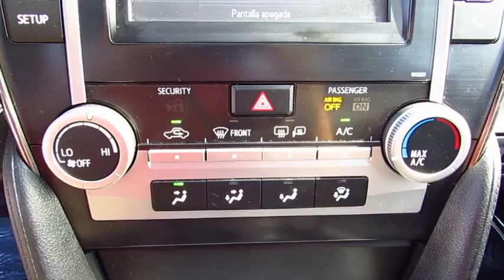2014 Toyota Camry Live Video! Tampa, Wesley Chapel, Brandon, New Port Richey, FL Live P8678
Stadium Toyota
5088 N. Dale Mabry Highway

**Toyota Certified** **Back Up Camera** **Touchscreen** Meet our performance tuned 2014 Toyota Camry SE in Barcelona Red Metallic. A 2.5 Liter engine pairs with a smooth shifting 6 Speed automatic transmission and generates 178hp on demand. This efficiency rewards you with nearly 35mpg on the open road. Solid engineering and high-grade workmanship continue to earn this legendary car accolades every year.     Modern and refreshed for 2014, the exterior of the SE is accented by a dynamic wedge shape, alloy wheels and fog lights. The ergonomically designed interior features a 6 inch central display with Bluetooth phone and audio connectivity and a six-speaker sound system with steering wheel mounted controls. You'll also appreciate sport seats, heated mirrors and a leather wrapped tilt-and-telescoping steering wheel. Confident handling, straightforward technology and lots of comfortable passenger space make this car an absolute delight to own.    Antilock brakes with brake assist, stability control, and an army of airbags combine to safeguard you in this impeccable car with a sterling reputation for reliability. Enjoy this smooth quiet ride!